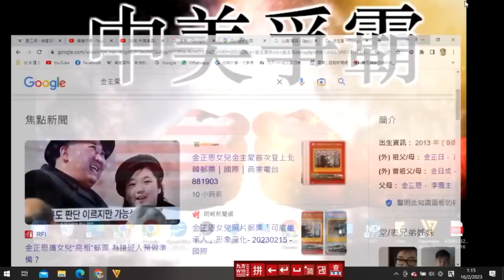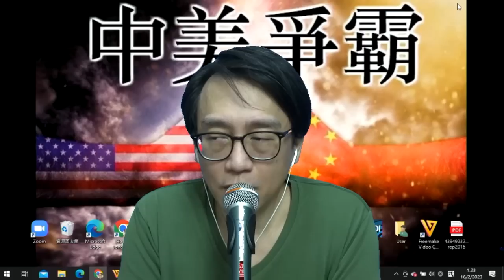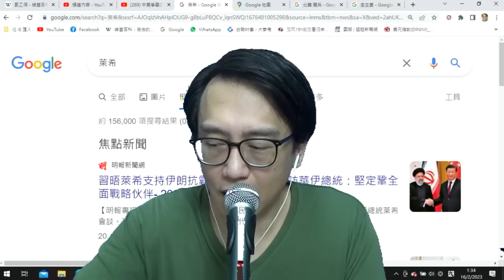中美爭霸272b 伊朗總統訪華:中俄伊鐵三角真正成形,細說背後故事 20230216